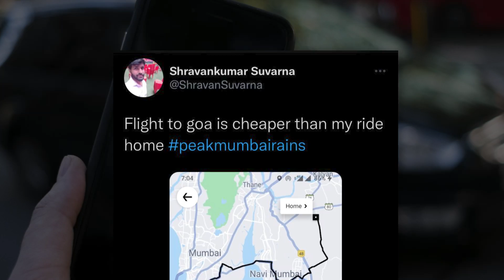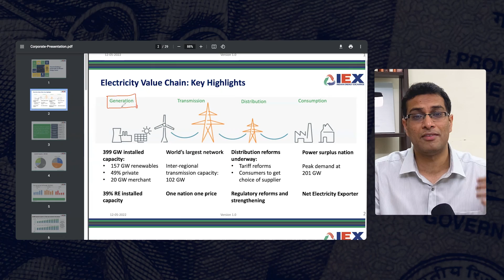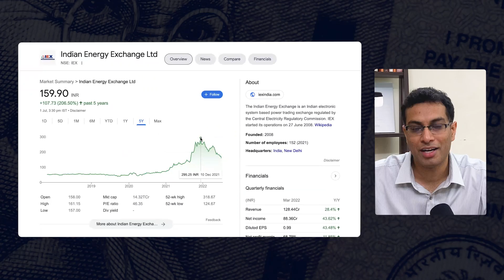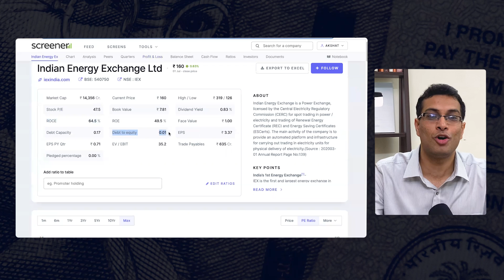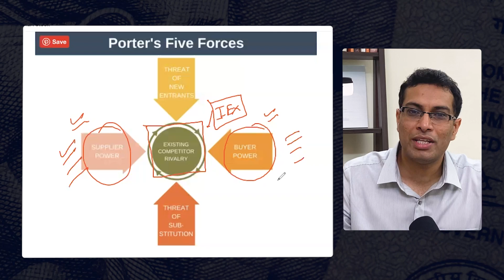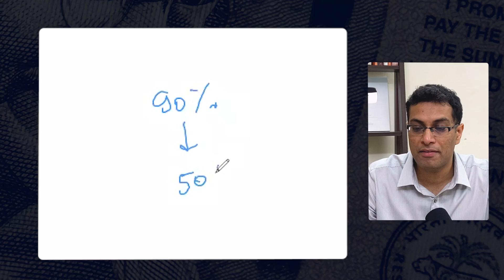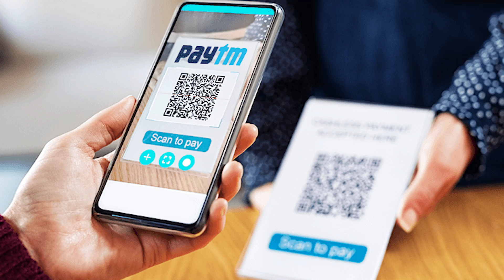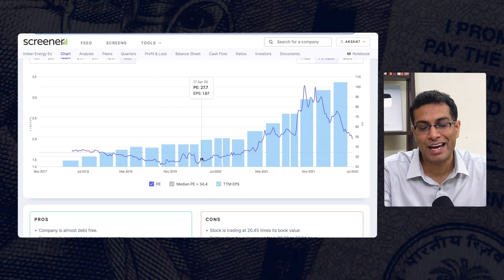Fundamental Analysis of IEX - Indian Energy Exchange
►I talk about in depth macroeconomics correlated to stock market movement on YouTube member community
It seems to be an aggregator-platform economy.

Uber surcharges are not unknown to anyone.
Ordering from Zomato costs a bomb.

And one aggregator company in the energy sector seems to have a monopoly in the space.

Should you invest in this company's stock? And am I doing so?

Watch this video till the end to understand my analysis :)

Video Editor and Thumbnail: Ayushman Khare